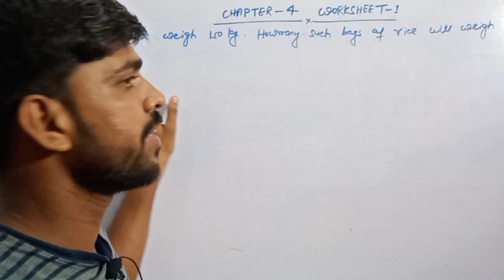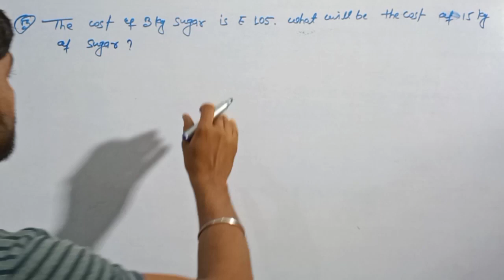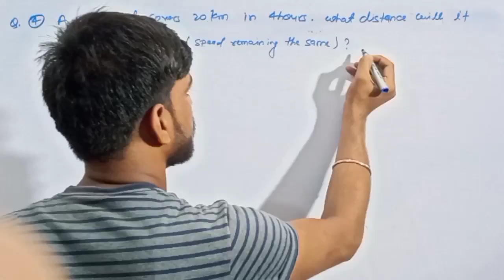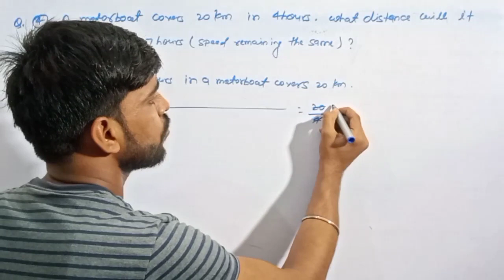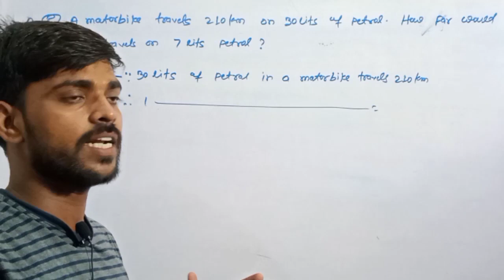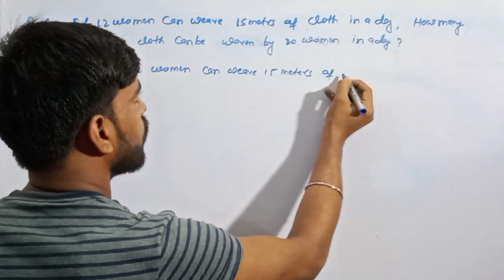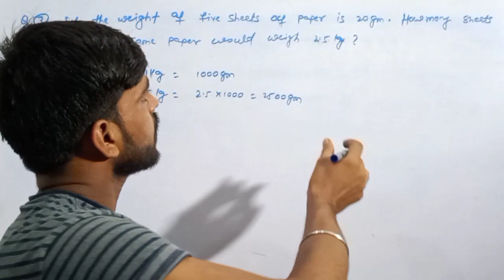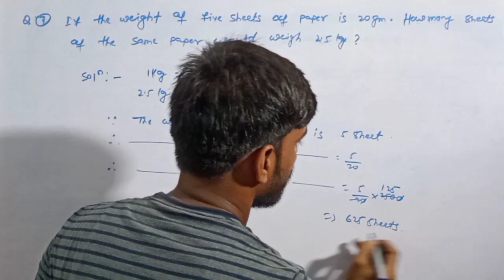Dav|Class 8|Chapter 4|Direct And Indirect Variation|Worksheet 1|Solution